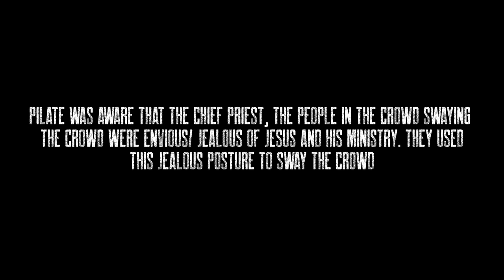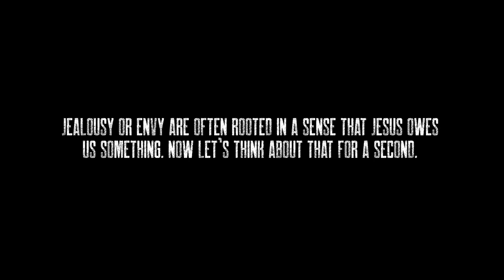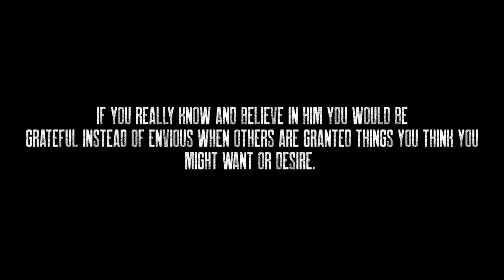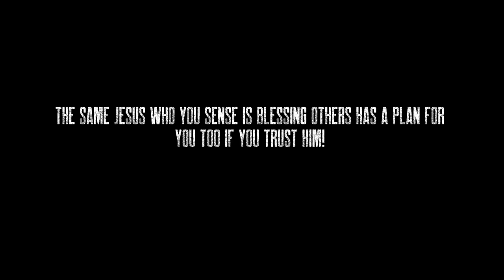"The Cleanse" Lenten Daily Devotionals Day #18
Mark 15-16
Dr. Kenya Grooms